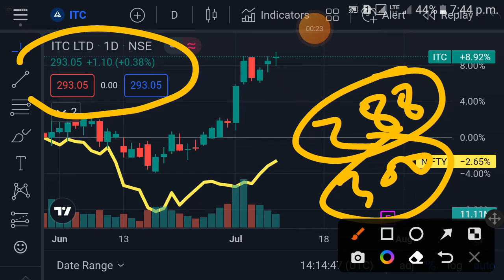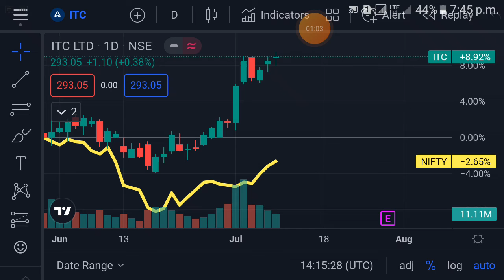ITC july 2nd week target | itc share news | itc share latest news | itc share price target